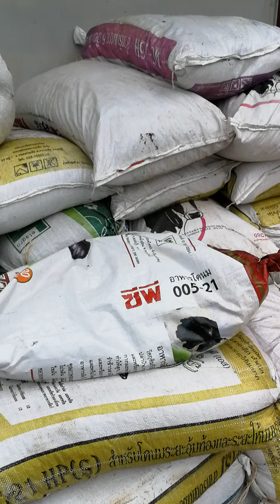วิธีเลี้ยงไส้เดือนภาย3นาที